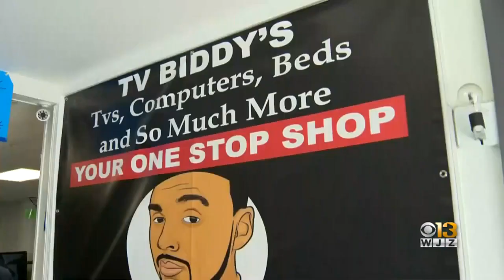BPD | Former Basketball Star And Community Leader Gerald Brown Was 'Targeted' In Deadly Shooting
Police tell WJZ former basketball standout, comedian and community leader Gerald Brown was targeted when he was shot multiple times Friday night in northwest Baltimore.